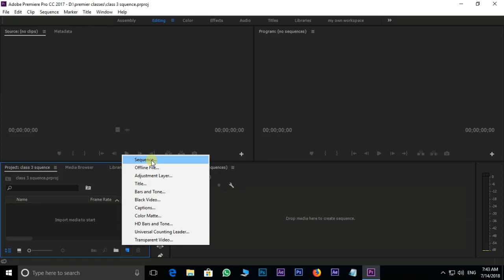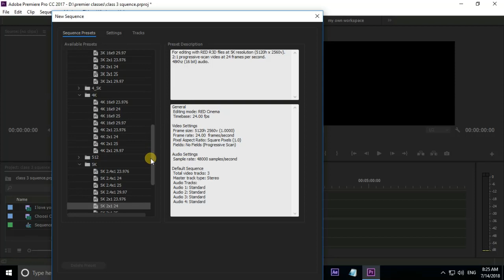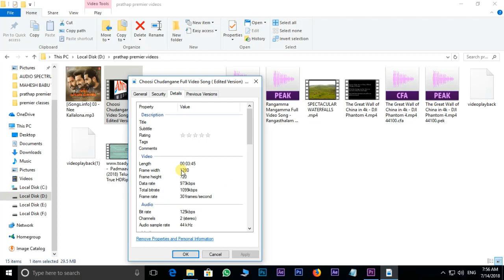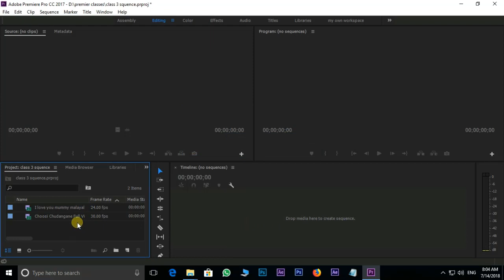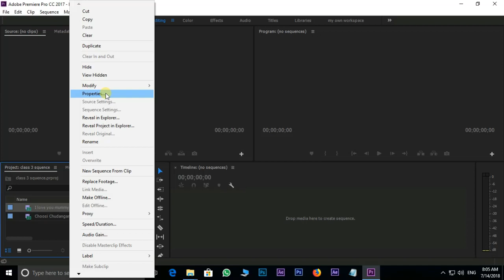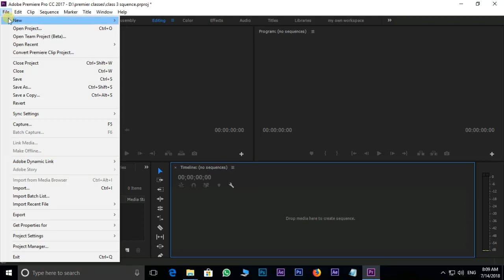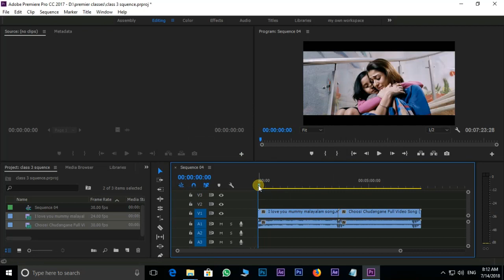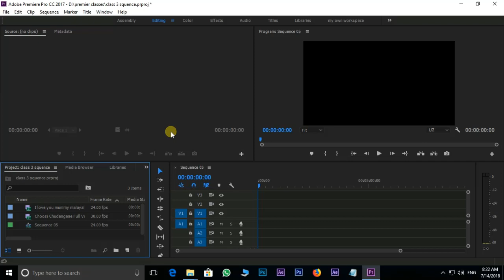Adobe Premiere Pro CC Tutorials in Telugu | Class - 3 | Sequence Settings For Video Editing